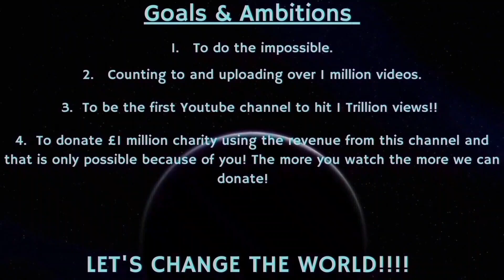Counting to ONE MILLION!!, This is Number 98,035